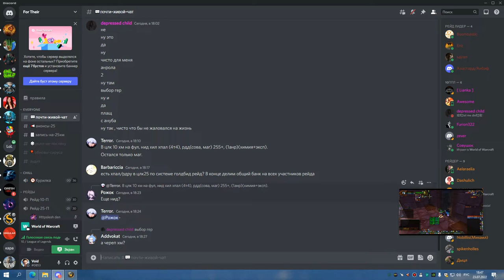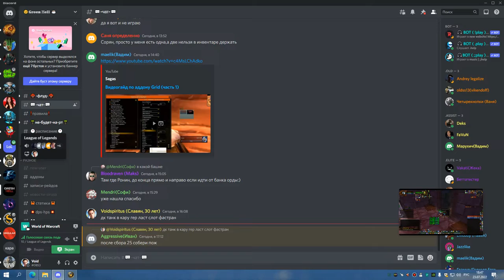3я часть КАРА ГЕР РШАМ 23 07 22